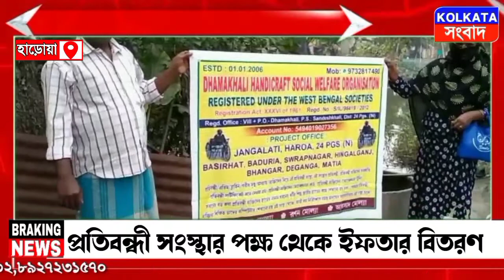প্রতিবন্ধী সংস্থার পক্ষ থেকে ইফতার বিতরণ করলেন